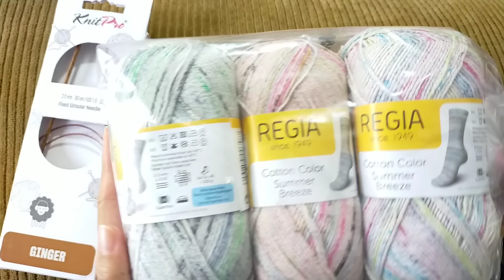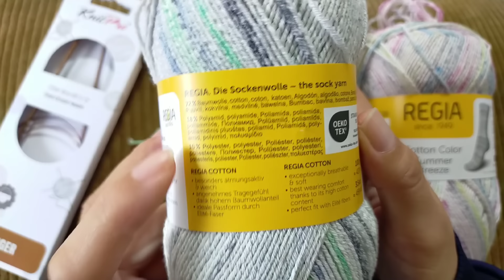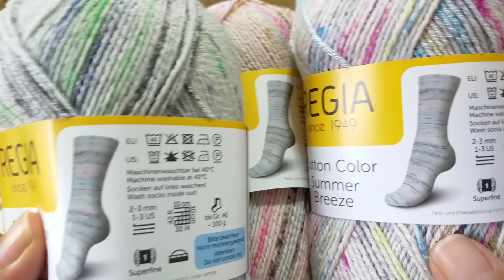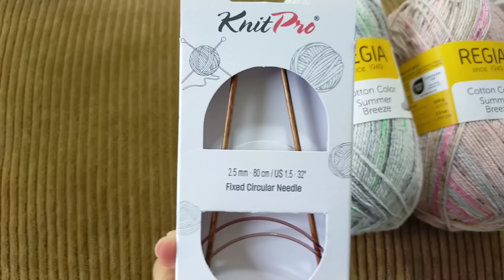【REGIA🧶】新シリーズ😍全部の編地が見たいので3つ同時編み🧦してみました＼(^o^)／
【毛糸🧶】REGIACottoncolorSummerBreeze【新商品】REGIA 毛糸100ｇ4ply SummerBreeze(サマーブリ…
【輪針】１号2,5mm針80cm knitpro　Gingerknitpro(ニットプロ) ジンジャー固定輪針80cm（0号−4号）単品販売